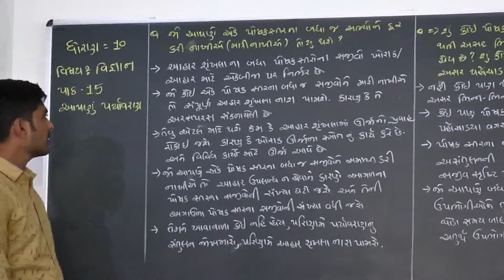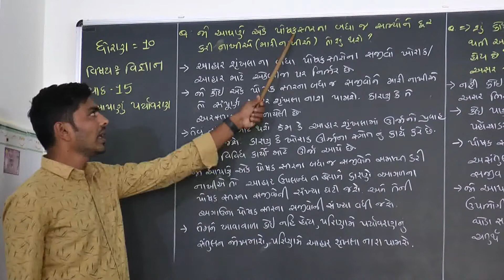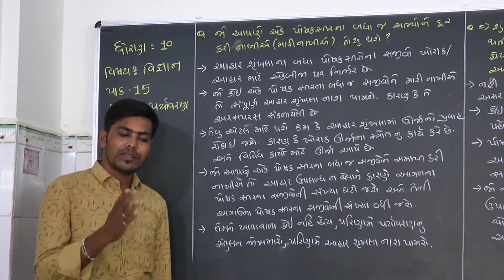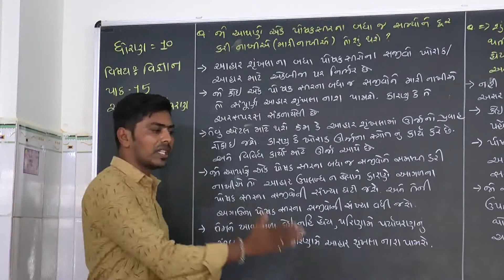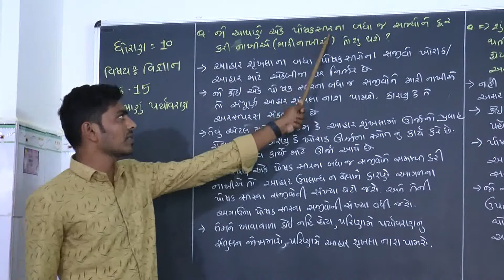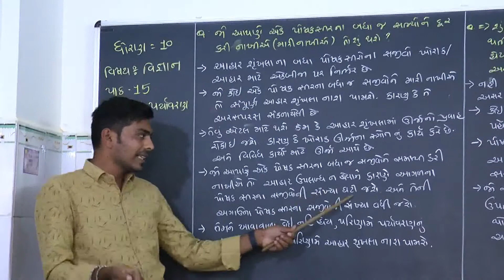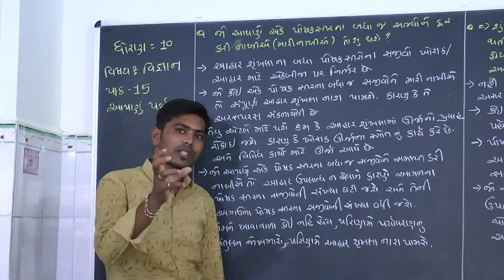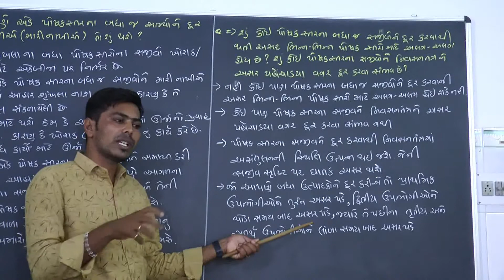KAILAS VIDHYALAY -10 TH CH-15 AAPNU PARYAVARAN-4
STANDARD-10, SCINCE